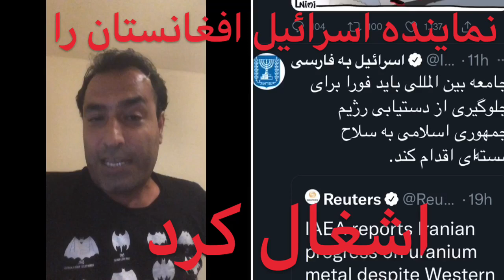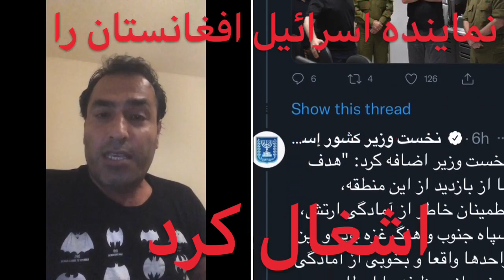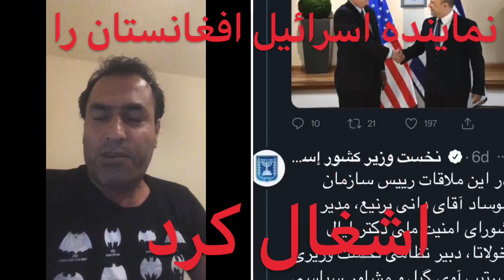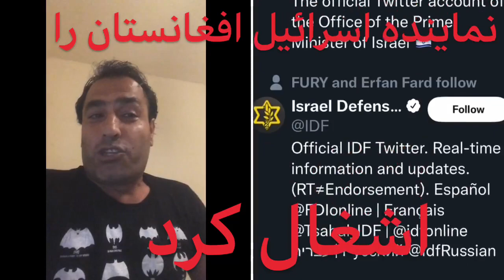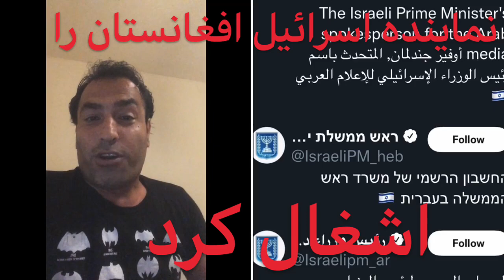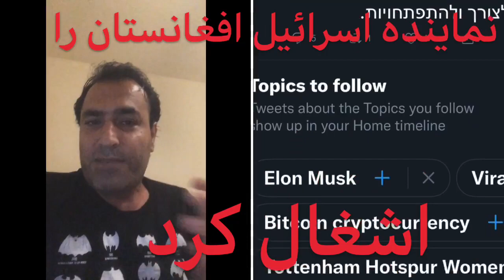اسرائیل افغانستان را اشغال کرد Mehran Kamalpour Saeed Ghasemi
چرا اسرائیل در مورد بازگشت طالبان در افغانستان سکوت_مرگ کرده است؟!
پاسخ این سوال کلیدی را بارها در رستاخیزسیمرغ مستند بیان کردیم که معمار_تجزیه_خاورمیانه اسرائیل است و هر اتفاقی بر علیه تاریخ و تمدن و فرهنگ ایرانشهرتاریخی افتاده و خواهد افتاد، با کارفرمایی موریانه_خاورمیانه است.
طرح معامله_بزرگ_قرن را به خاطر دارید؟!
آیا بخاطر دارید که نتانیاهو در کاخ سفید زمانی که با ترامپ شامپاین باز می‌کردند اعلام کرد که امریکا تعهد داده است تا سرزمین هایی که در خاورمیانه تحت تملک  اسرائیل است باید طبق قوانینی که اسرائیل میخواهد اداره و مدیریت شوند و در آینده امریکا این سرزمین ها را به نام اسرائیل بزرگ به رسمیت خواهد شناخت؟!

رستاخیزسیمرغ چهل گام جلوتر از بازی های مافیایی و چهارصد گام جلوتر از مدعیان پوشالی در اپوزسیون